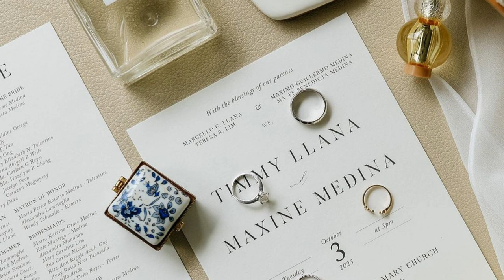Maxine Medina Dyosa ang Kagandahan sa Kanyang Kasal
Maxene Medina kasal na sa kanyang non-showbiz boyfriend.